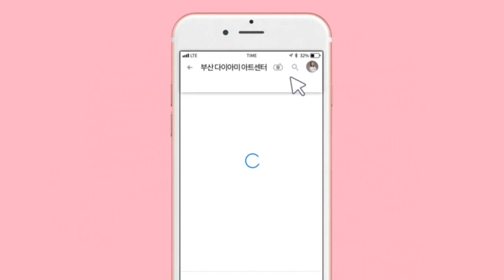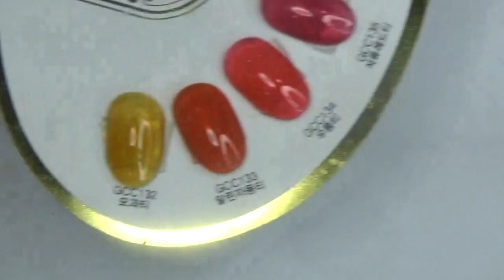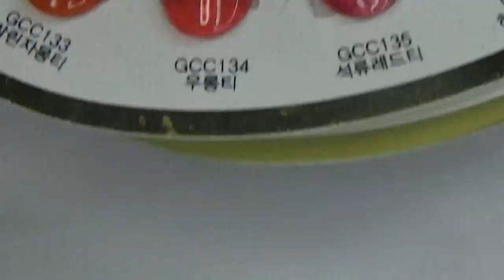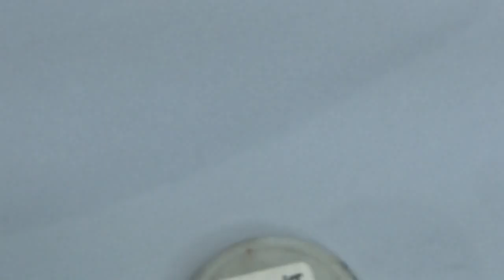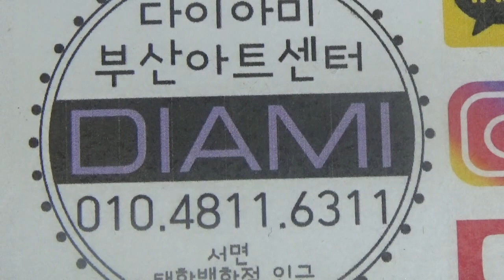[부산다이아미]어텀 딜라이트 활용법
사용재료
젤코코--11번, 12번
어텀 딜라이트 8종 --135번, 138번